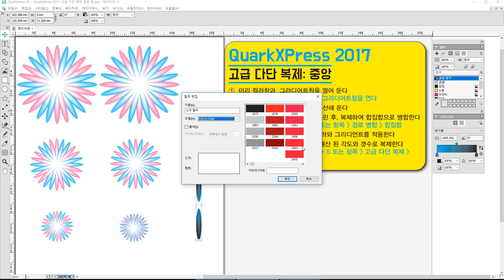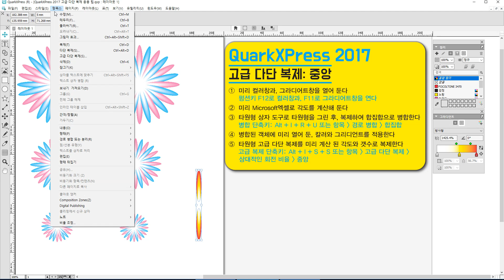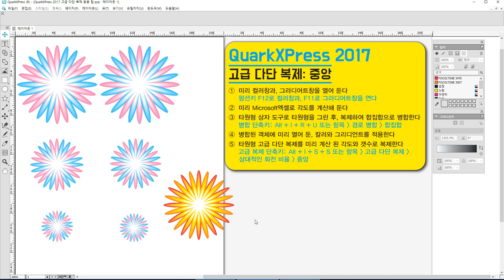QuarkXPress 2017 고급다단복제 중앙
QuarkXPress 2017 고급 다단 복제: 중앙

① 미리 컬러창과, 그라디어트창을 열어 둠
     펑션키 F12로 컬러창, F11로 그라디어트창
② 미리 Microsoft엑셀로 각도를 계산
③ 타원형 상자 도구로 타원형을 그린 후, 복제하여 합집합으로 병합
     병합 단축키: Alt + I + R + U 또는 항목 → 경로 병합 → 합집합
④ 병합된 객체에 미리 열어 둔, 칼러와 그리디언트를 적용
⑤ 타원형 고급 다단 복제를 미리 계산 된 각도와 갯수로 복제
     고급 복제 단축키: Alt + I + S + S 또는 항목 → 고급 다단 복제 →
     상대적인 회전 비율 → 중앙